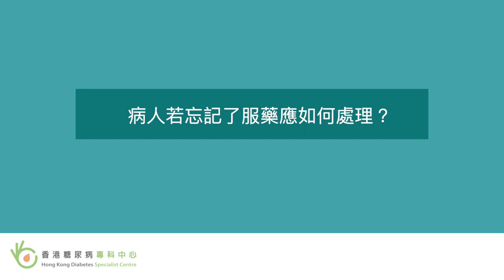Comma健康資訊 - 藥物標籤的重要性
糖尿病人士每次覆診時，醫生都可能處方多於一種藥物為他們控制病情，要安全及有效地使用藥物，病人必須留意藥物標籤上的內容。
香港註册藥劑師何凱欣小姐 將為大家解構藥物標籤的內容及其重要性。